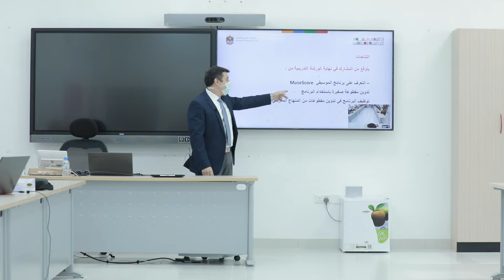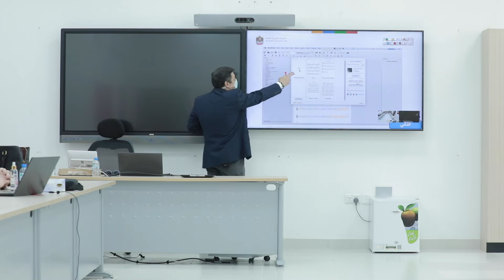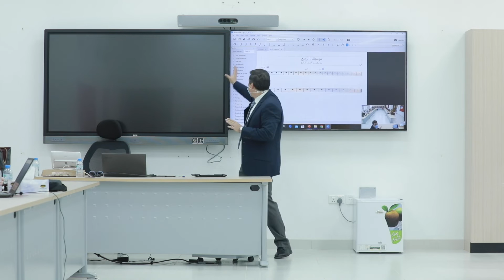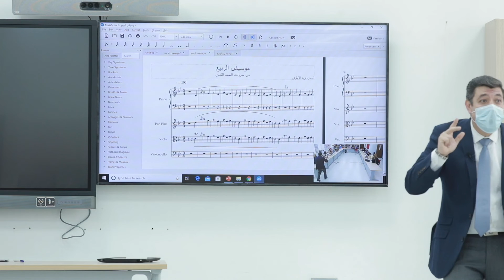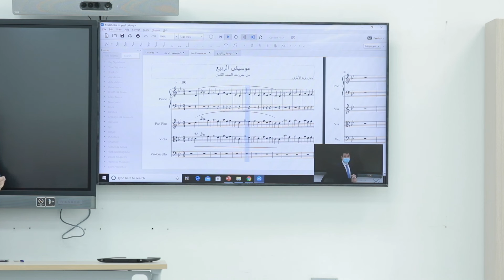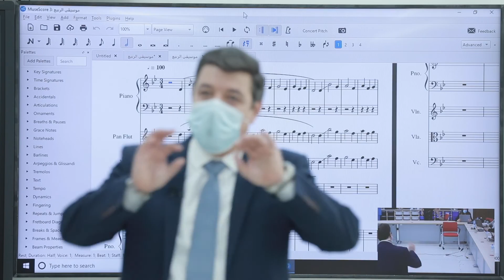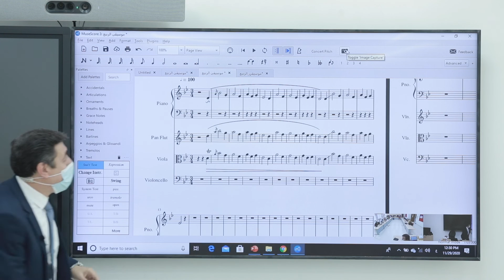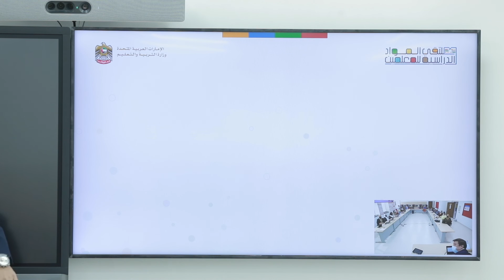Musecore التدوين الموسيقي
ملتقى المواد الدراسية الرابع للمعلمين / احمد عبد اللطيف غريب -  Musecore التدوين الموسيقي برنامج
لاحتساب الساعات التدريبية الرجاء الاستجابة للرابط الآتي